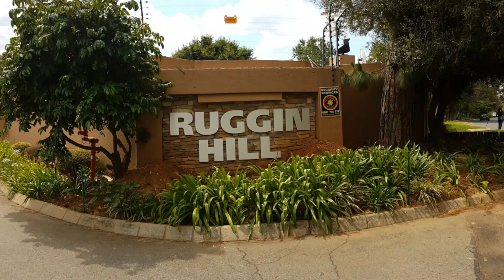To Let 3Bed 2Bath House Paulshof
SANDTON, PAULSHOF LOVELY 3 BED FAMILY CLUSTER R19900PM
This is the perfect home for the family who enjoys to entertain! Situated in one of Sandton’s popular neighburhoods: Paulshof brings you the save & practical Ruggin Hill complex that offers security post and a marvellous childrens play area! Located close to Petervale Centre & a brisk walk from Saint Peter’s Pre School.
Welcome home to open architecture offering a spacious lounge with gas fireplace, Dining room, bar and guest WC. Modern open plan kitchen with gas stove, electric oven, outlets for 2 water appliances, breakfast bar and ample cupboard space. Living area opens onto covered patio with built-in braai overlooking pool and pet friendly garden – just the spot to host friends & family this summer!
3 Large bedrooms, all with built-in cupboards & large windows to allow for ample natural light! Main bedroom boasts walk-in cupboard, opens onto the pool and offers en-suite bathroom with jet bath, large corner shower and further packing space. The other two bedrooms are interlinked to Victorian bathroom with bath only.
What’s not to love?! Direct access from house to double garage, 24/7 manned guard house and intercom – the rental excludes water & lights & gas and a deposit of R20000 is required. Do not miss out on this fanciful family home – contact your Property Practitioner today, to view & apply!
Emergency Services Fire Station - Lonehill 2.45
Weleda Clinic 2.49
Emergency Centre 2.67
Police SAPS - Edenburg 3.25
Recreation German Country Club 0.19
SA Guide Dogs Association for the Blind 0.62
Marrow Down Country Club 1.74
Rivonia Recreation Centre 1.95
Schools Saint Peter's Preparatory School 0.51
Saint Peter's Preparatory School 0.54
Sefikeng Primary School 0.97
Bryanston Parallel Medium Primary School 1.54
Services Paulshof Veterinary 0.97
Engen 1.18
Engen 1.18
Petervale Animal Clinic 1.24
Shops/Entertainment Engen Quick Shop 1.18
Petervale Centre 1.23
Food Zone - Petervale 1.23
Twinz Burger & Ribs 1.25